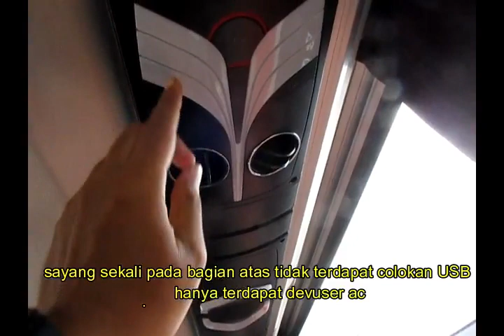Trip Rm.Raos Echo gringsing pasar rebo ,LAJU PRIMA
di part 2 ini perjalanan dimulai dari rumah makan raos echo daerah gringsing dari rumah makan ini bus berangkat pukul 13;12,bus melanjutkan perjalanan menuju pasar rebo jakarta timur dividio ini akan lebih banyak bus dari jalan arah berlawanan yang lewat,biar tidak bingung dan penasaran yuk tonton langsung vidionya

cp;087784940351